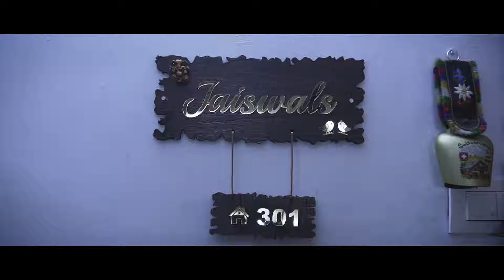2021 Customer Review on Berger Express Painting Service | Mumbai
Kavita Jaiswal wanted to get her new house painted according to her choice of paint color combination. She and her family decided to go with Berger Paint Painting service. For her, the wall color combination, as well as wall textures, mattered a lot and the final outcome according to her was very satisfying.

If you are looking to get your house painted by professional painters, get in touch with our experts at Berger Express Painting by filling out the following form